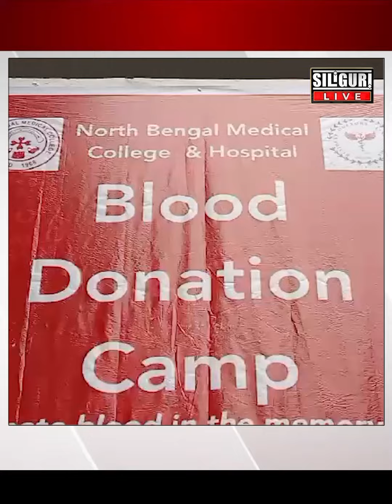উত্তরবঙ্গ মেডিক্যাল কলেজে অভিনব প্রতিবাদ